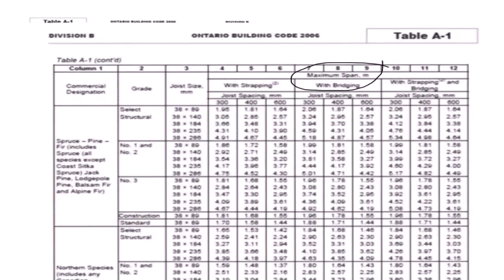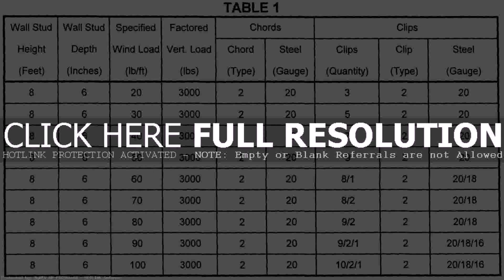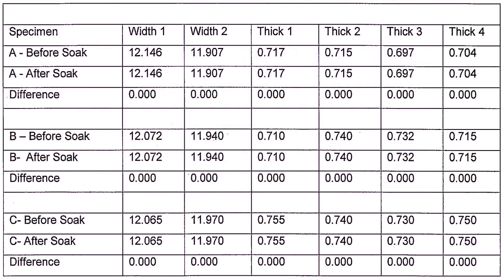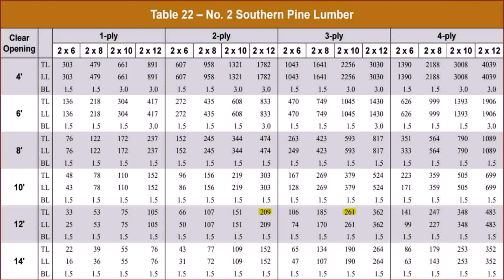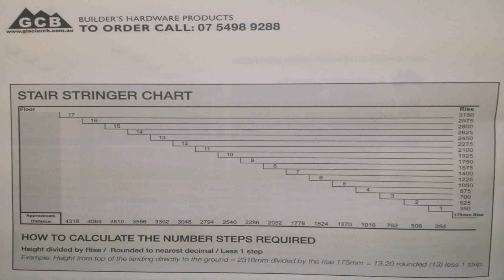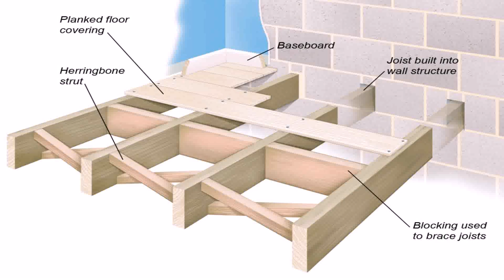Loft Conversion Joist Span Table - DaddyGif.com (see description)